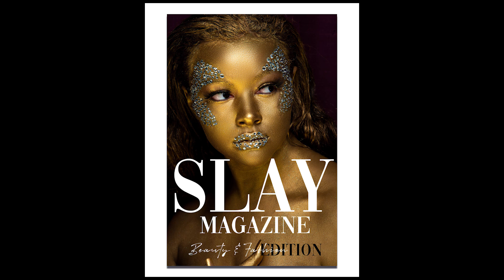Dallas Mavericks | Slay Magazine | 50 Shades of Slay | Runway Sponsors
For our Spring/Summer 2024 production, we PARTNERED with the Dallas Mavericks and we were super SLAYcited! In addition to this PARTNERSHIP, we also had some SLAYtastic SPONSORS!

Check out this video created by BreezyVision that was displayed during our production at Gilley's Dallas in their Southside Music Hall room.